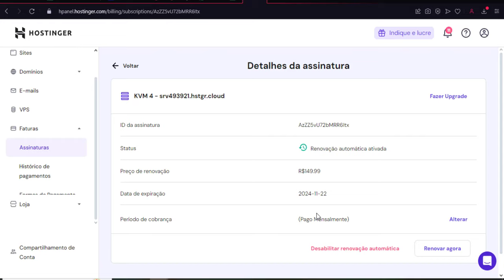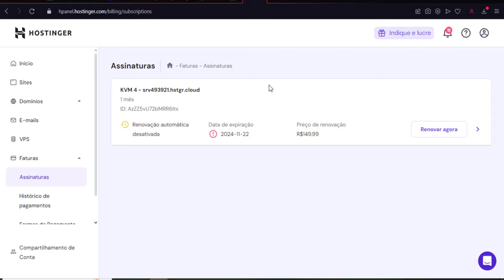Como CANCELAR Hospedagem da Hostinger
Nesse Vídeo, Você Vai Aprender a CANCELAR Hospedagem da Hostinger 😉.

APROVEITE QUE VOCÊ ESTÁ AQUI PARA APRENDER COMO CANCELAR HOSPEDAGEM DA HOSTINGER  [NÃO SAIA SEM SEU PRESENTE]

Nesse vídeo você vai aprender o Passo-a-Passo Simples e Objetivo de Como CANCELAR Hospedagem da Hostinger.

Isso Ajudará Bastante o Canal, fazendo o Youtube exibir para outras pessoas que também estiverem buscando Como CANCELAR Hospedagem da Hostinger ! Você estará Ajudando Muita Gente por conseguirem Aplicar a Solução Passo-a-Passo …

Bom … Quero Finalizar esse Vídeo agradecendo pela sua visita e pela Visualização, Curtida e Comentário no Vídeo, bem como Sua inscrição no Canal! Isso mostra sua Gratidão pelo Passo-a-Passo que consegui aplicar vendo o Tutorial Como CANCELAR Hospedagem da Hostinger.